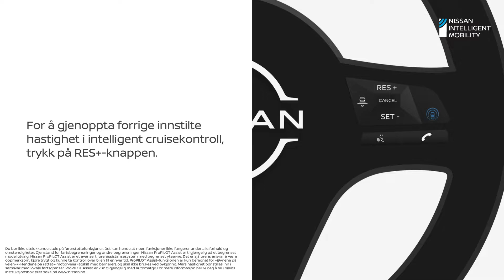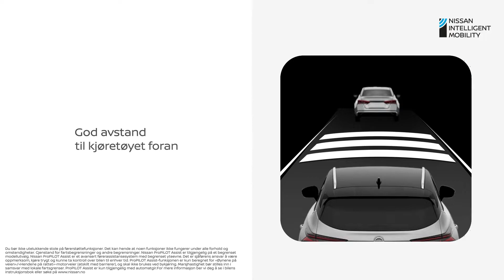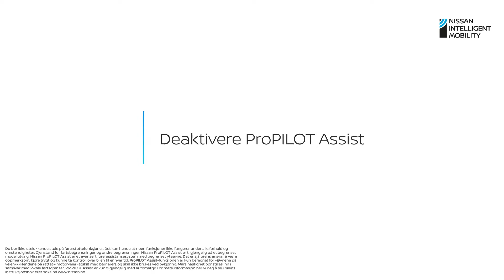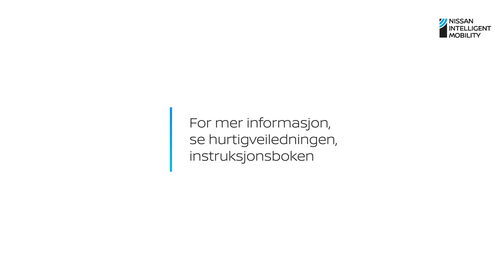Slik fungerer Nissan ProPILOT Assist-teknologien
Hold deg i kjørefeltet og hold trygg avstand til bilen foran med ProPILOT Assist-teknologien. Finn ut mer og lær hvordan du bruker den i denne videoen.